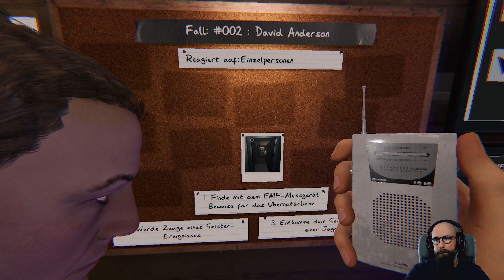WAHHH.. er ist hier.. und ich komm hier nicht raus!!! 😨01 PHASMOPHOBIA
Meine Mitspieler: @MalibuO13 @FrlvonMarzipan @robotonaplayground

Infos zum Spiel:
Phasmophobia ist ein psychologisches Online-Koop-Horrorspiel für 4 Spieler. Du und dein Team von paranormalen Ermittlern, betreten verwunschene Orte voller paranormaler Aktivitäten und versuchen so viele Beweise wie möglich zu sammeln. Verwende Sie Deine Geisterjägerausrüstung, um Beweise zu finden und aufzuzeichnen, die du an ein Geisterbeseitigungsteam weiterverkaufen kannst.

ENTWICKLER: Kinetic Games
PUBLISHER: Kinetic Games
VERÖFFENTLICHUNG EARLY ACCESS: 18. September 2020
GENRE: Aktion, Abenteuer, Indie
ALTERSBESCHRÄNKUNG: 16
PLATFORM: PC-Steam